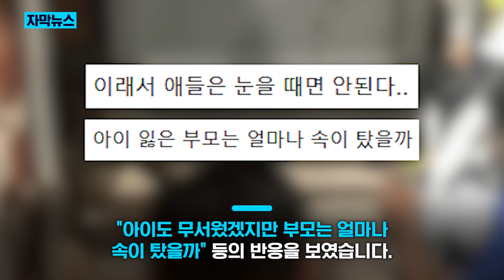"컨테이너 안에 왜?" 숨바꼭질하다가.../ KNN